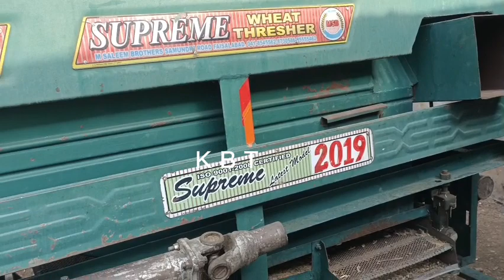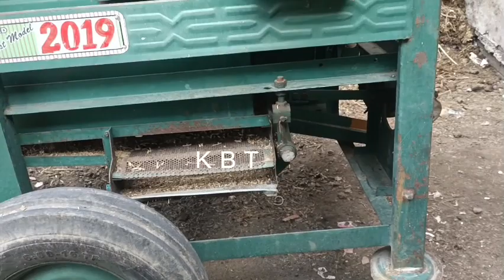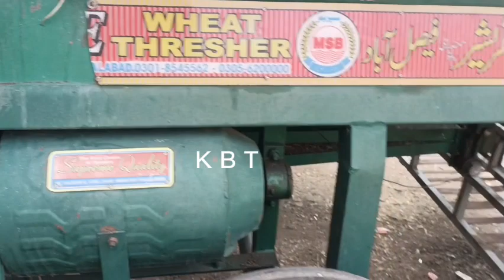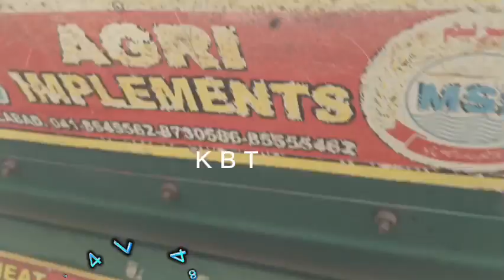thresher for sale in good conditions wheat thresher for sale on (kazmi best tractor) Pakistan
thresher for sale  in very good condition in pakistan everything is working good working machine